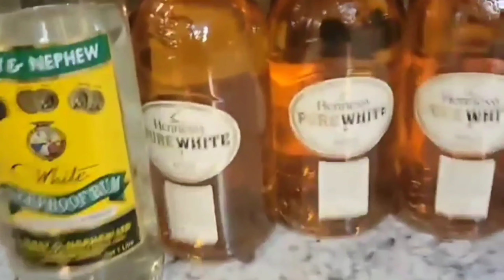Live. Show. Killa .Concert 😱!! MUST WATCH !!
this is the first stop of the live show killa tour .
this was filmed in Atlanta @ the roxy theater downtown dec 4th 2021. folllow me on ig:bad_oneking @dababy